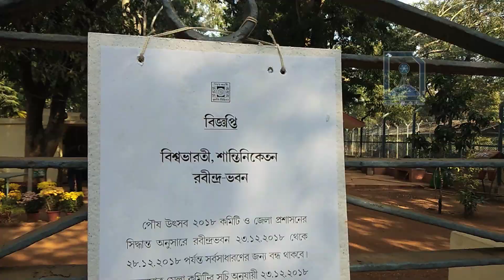Visva Bharati University Campus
Visva-Bharati University is a public central university and an Institution of National Importance located in Santiniketan, West Bengal, India. It was founded by Rabindranath Tagore who called it Visva-Bharati, which means the communion of the world with India. Until independence it was a college. Soon after independence, in 1951, the institution was given the status of a university and was renamed Visva-Bharati University.
Source-Wikipedia